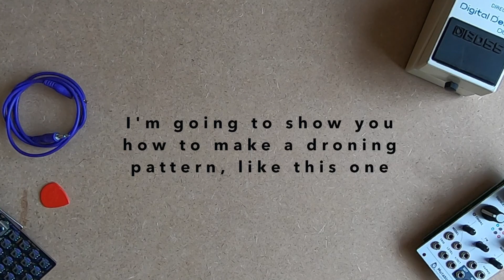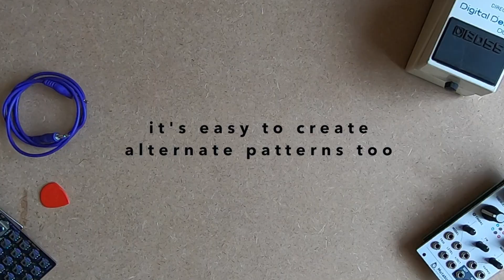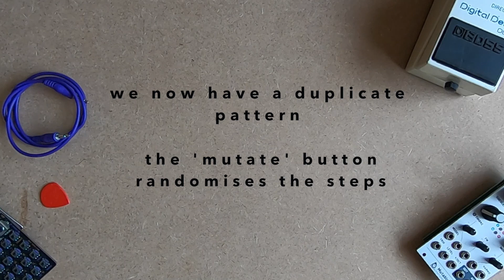Novation Circuit Tracks: How To Create Ambient Patterns / Soundscapes / Drones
In this tutorial, I run through how to create soundscape patterns using the Circuit Tracks built-in synth and sequencer. I’ve also shown a few extra little tricks such as probability and pattern direction to help create more variation in patterns.